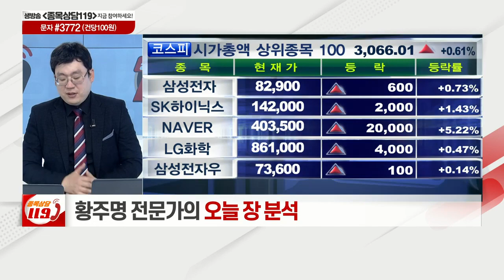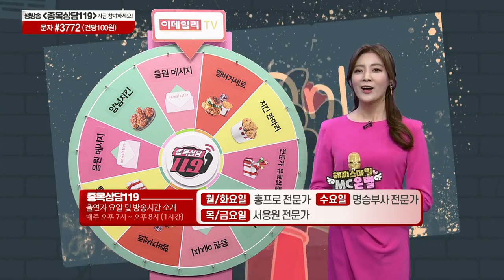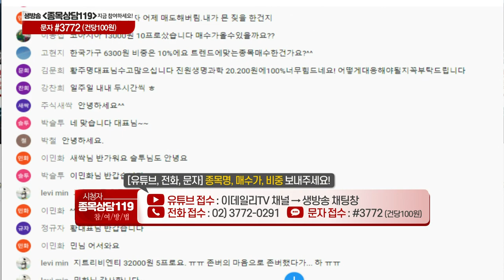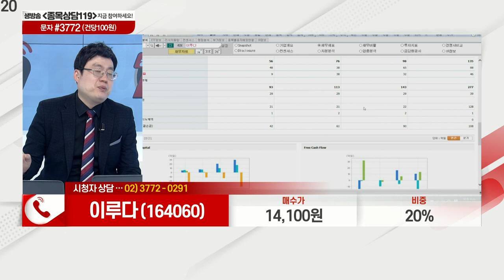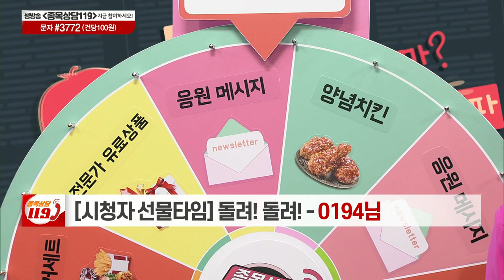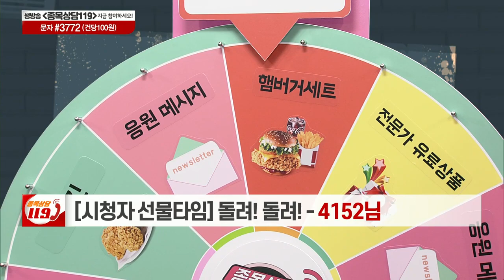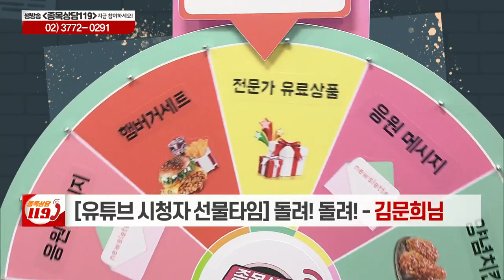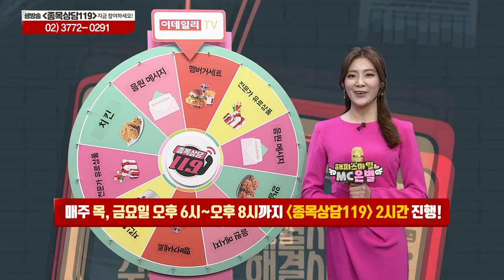에이치엘사이언스, 이루다, 엔지켐생명과학, 풍산, 컴투스, 진원생명과학, 소프트캠프, 모바일리더_이데일리맵 황주명_종목상담 119 1부 (20210318)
# 황주명의 관심주 리뷰: 모바일리더(100030)
# 황주명의 관심주: 소프트캠프(258790)